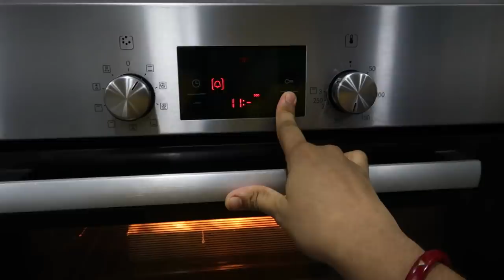பாவ் பாஜி டின்னருக்கு, அனுஷா ஆஜர் - Taste Challenge with Maha - Soft Pav Bun & Easy Pav Bhaji Recipe